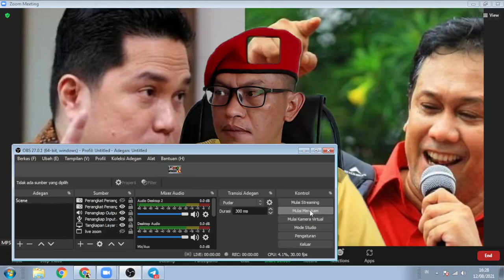INFO HANGAT: ANGKAT EKS KORUPTOR JADI KOMISARIS. DENNY S KRITIK ERIK. MPS : KALI INI SEPAKAT DENNY S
KOK GERINDRA DUKUNG EKS KORUPTOR ?. INFO HANGAT: ANGKAT EKS KORUPTOR JADI KOMISARIS. DENNY S KRITIK ERIK. MPS : KALI INI SEPAKAT DENNY S

Aamiin.

TTD